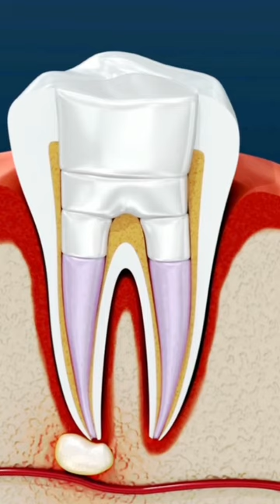🤯दांत का ऑपरेशन🤯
Super11 Asia Cup 2023 | Super 4 | Pakistan vs India | Highlights
Fukra Insaan Became My Personal Assistant for 24 HoursWelcome To The Jungle (Welcome 3) - Official Announcement | Releasing Christmas - 20th December 2024
Super Car Se Apne New Tractor Ki Delivery Leli🔥 | First Time in India !
7Judaiyaan - Abhishek Malhan | Jiya Shankar | Tanveer Evan | Rajat Nagpal Gurinder Bawa| Anshul Garg
KRITIKA IS PREGNANT AGAIN | Armaan Malik
How Foreigners Show India
Ghum Hai KisiKey Pyaar Mein NEW PROMO: Ishaan Ne Sabke Samne Ki Apni Maa Isha Ki INSULT
Team CID को एक Plot की खुदाई में मिले 2 Skeleton |CID | A Tale of Couples |9 Sep 2023 | Full Episode
Jaav Pani Ne (Official Video) Armaan Malik | Payal Malik | New Haryanvi Songs Haryanavi 2023
Mayi Ri | Episode 40 (English Subtitles) 10 September 2023 | ARY Digital Drama
what to expect when having a tooth surgically removed
why dental work before surgery
when was the first wisdom tooth surgery
how should i sleep after wisdom tooth surgery
is wisdom tooth surgery painful
what is wisdom tooth surgery called
is wisdom tooth surgery dangerous
is a tooth extraction considered surgery
is wisdom tooth removal a surgery
is tooth extraction a surgery
how much is tooth surgery in philippines
is tooth surgery dangerous
is tooth surgery painful
how much surgery for impacted tooth
how to eat after wisdom tooth surgery
how much impacted tooth surgery philippines
what to eat after tooth implant surgery
what to wear to wisdom tooth surgery
how tooth in eye surgery works
wisdom teeth surgery meaning
wisdom tooth surgery experience
wisdom tooth surgery pain
will tooth extraction hurt
will tooth implant hurt
why are teeth removed before heart surgery
why tooth pain after surgery
why wisdom tooth surgery
why does tooth in eye surgery work
teeth surgery before and after
white teeth surgery
is teeth surgery painful
what is tooth surgery
who tooth fracture classification
how is a tooth surgically removed
which teeth require surgical extraction
apical surgery is least indicated in which tooth
tooth surgery meaning
surgery tooth removal
where surgery invented
tooth surgery price
when can i smoke after tooth surgery
when to eat after wisdom tooth surgery
how to prepare for wisdom tooth surgery
how long to recover from wisdom tooth surgery
are you intubated for wisdom tooth surgery
when can i smoke after wisdom tooth surgery
what to do after tooth surgery
what to do before wisdom tooth surgery
what to do after wisdom tooth surgery
surgery of tooth
is tooth removal surgery painful
does tooth surgery hurt
is tooth implant surgery painful
after tooth surgery what to eat
can i talk after wisdom tooth surgery
can i have surgery with a tooth infection
what to do before tooth extraction surgery
can you have surgery with a tooth infection
can a wisdom tooth be pulled without surgery
can you have surgery with a loose tooth
can you have surgery with a broken tooth
can i have a tooth pulled before surgery
what can i eat after wisdom tooth surgery
can i still have surgery with a tooth infection
is getting a tooth pulled considered surgery
is getting teeth pulled considered surgery
is removing teeth a surgery
what to do after tooth implant surgery
what not to do after wisdom tooth surgery
how to sleep post wisdom tooth surgery
had surgery or got surgery
how much is wisdom tooth surgery
how much is oral surgery tooth extraction
how long is wisdom tooth surgery
can i have surgery after tooth extraction
can you have surgery with a chipped tooth
can you have surgery after a tooth extraction
can you have surgery with an abscess tooth
had to undergo surgery
tooth surgery healing time
after teeth surgery
does wisdom tooth removal count as surgery
what not to do after tooth surgery
how does tooth in eye surgery work
does tooth exposure surgery hurt
how much does wisdom tooth surgery cost
how long does wisdom tooth surgery take
how long does tooth surgery take to heal
how long does tooth surgery take
how much does tooth surgery cost
do you need surgery for an abscess tooth
what to do right after wisdom tooth surgery
what not to do before wisdom tooth surgery
wisdom tooth surgery swelling